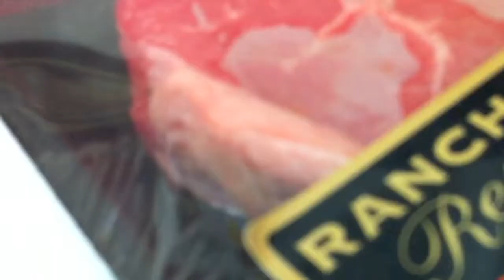Spitfire Steak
Decided to cook up some cheap 5dollar steaks this weekend...  so good... Filmed with the iphone 4